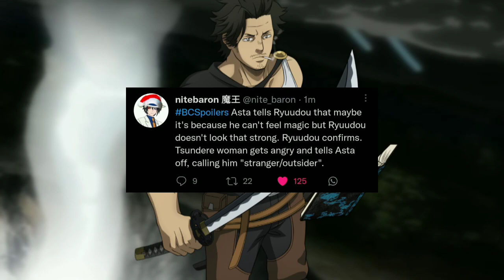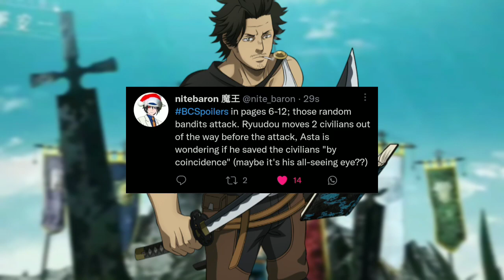Black Clover Chapter 338 Full Leaks and Spoilers!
Black Clover Chapter 338 Full Leaks and Spoilers! in hindi. Black Clover Chapter 338 SPOILERS in Hindi. black clover manga chapter 338 leaks and spoilers! Black Clover Spoilers 338. Black Clover Manga Spoilers in Hindi.

Action Figures

In this video, I'm going to talk about Black Clover Manga Chapter 338 Leaks and Spoilers in hindi, where we will see a deep and important conversations between Asta and Ryuudou the Shogun of The Land of The Sun, Also we have seen the Mysterious ability of the Mysterious Girl Ichika, Yami's Younger Sister and Many more! black clover manga chapter 338 hindi.

Things i discussed in the video :
Black Clover 338
Black Clover Chapter 338 in Hindi
Black Clover Chapter 338 Spoilers
Black Clover Chapter 338 Spoilers in Hindi
Asta
Ryuudou
Yami Younger Sister Revealed
Ichika is Yami's Younger Sister
Black Clover Manga Spoilers in Hindi

About this video : Black Clover Chapter 338 Full Leaks and Spoilers!